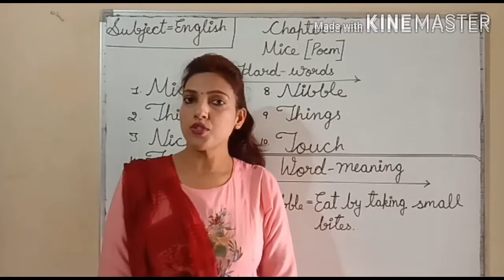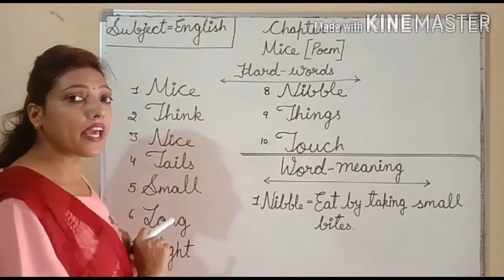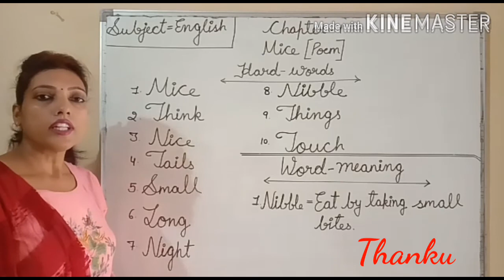Class-2nd/ English (Ch-4, Hard-words and Word-meaning)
Explanation is here and worksheet is on the What'App.